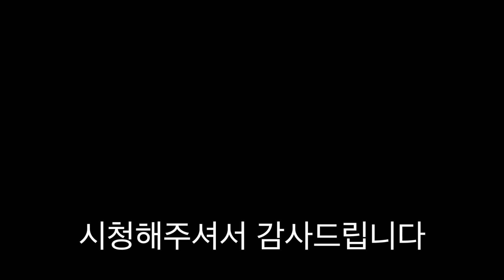배달이 안되면 우리가 만든다!! 새우300마리로 이연복쉐프의 멘보샤 100개 만들기 [ 공대생네 가족 ]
사랑합니다